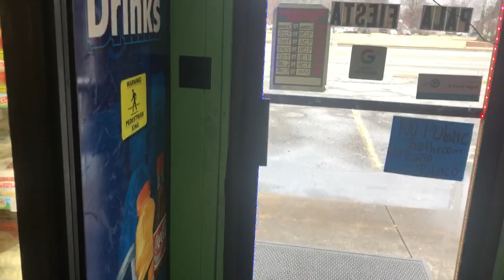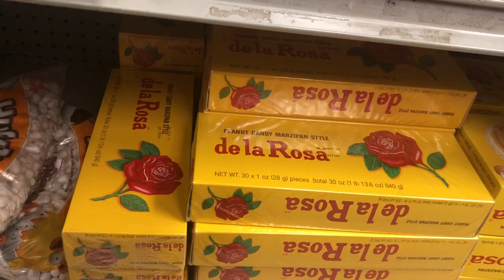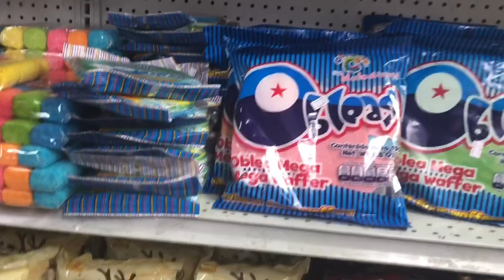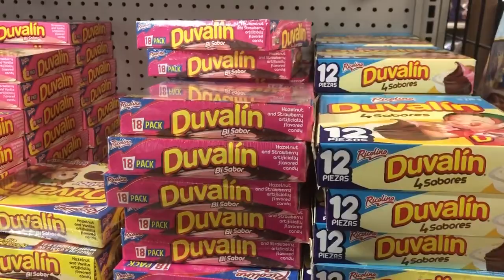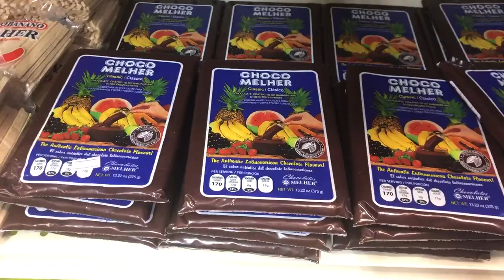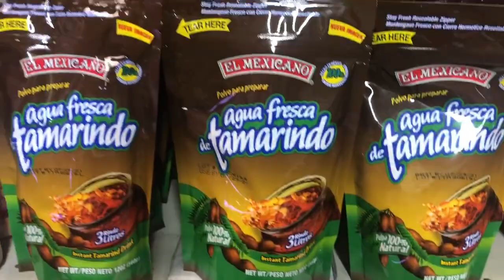dulceria pala fiesta en springdale arkansas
Dulces y piñatas en arkansas